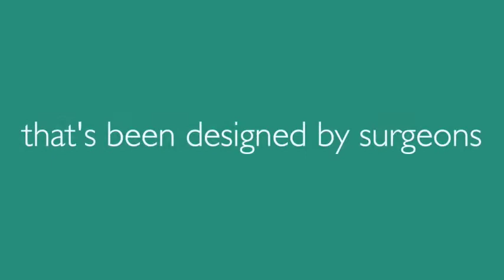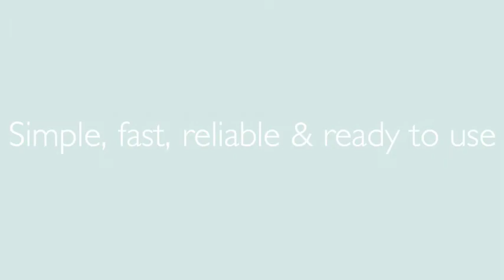Haemoband Suction Ligator IFU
The Haemoband Haemorrhoid Suction Ligator, preloaded with four bands, reduces procedure time by 40% – 50%. The fast, positive trigger activation and elimination of reloading each band makes it easy to use.